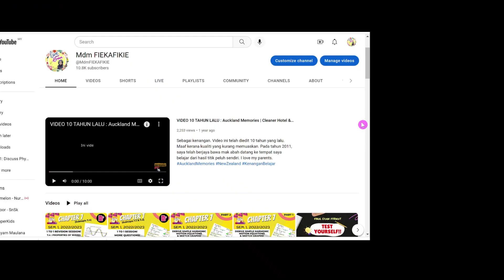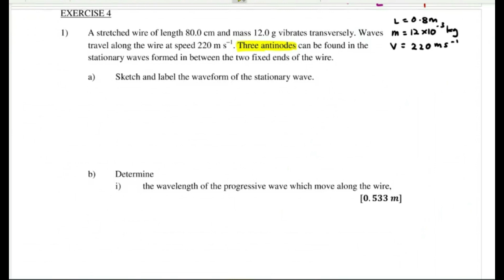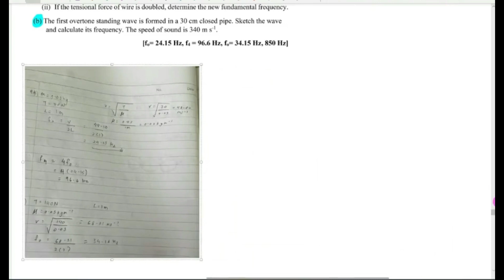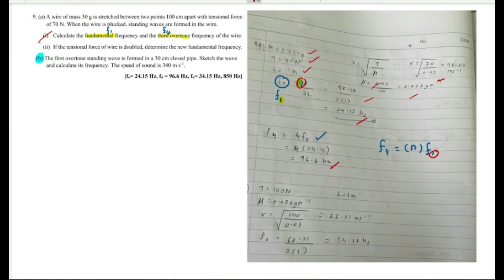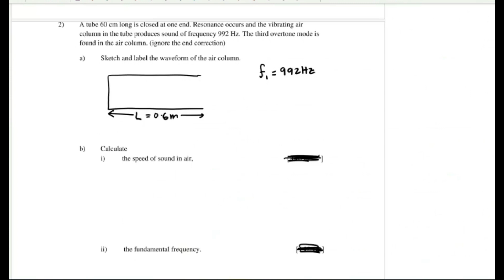QUESTIONS (Subtopic 7.6): Application of standing Waves | Matriculation Physics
Sub 7.6: Application of Standing Waves | Matriculation Physics